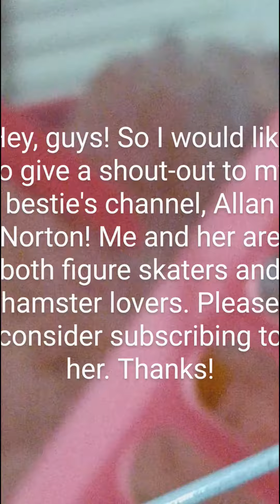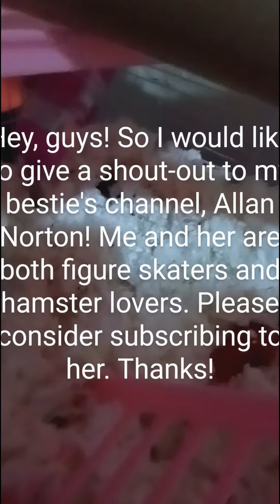Hey, guys!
Hey, guys! Today's video is giving a shout-out to my best friend, Elvis' channel, @anengine17, as well as winter being her normal, adorable self. Thanks!